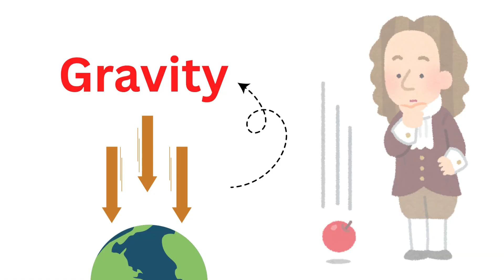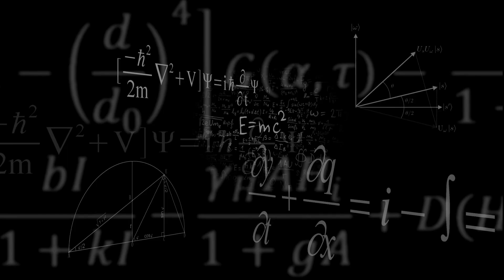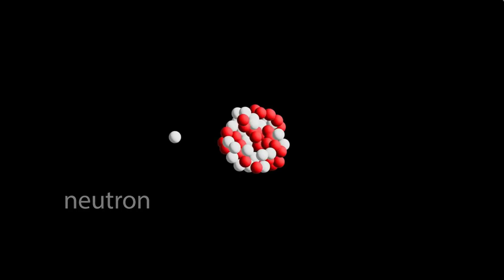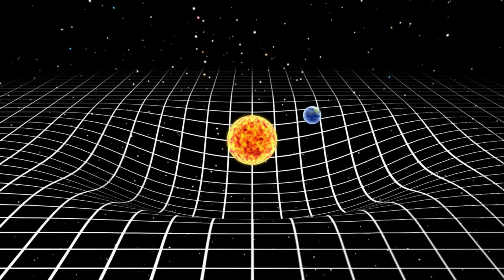What If Gravity Isn’t What We Think? A New Force in Disguise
Is Einstein's General Relativity wrong? We explore the controversial physics of Entropic Gravity and MOND to see if 'Dark Matter' is actually just a misunderstanding of gravity itself.

Einstein's General Relativity has ruled for over 100 years—but galaxy rotations, quantum scales, and black holes reveal its limits. This documentary examines breakthrough alternatives like MOND (no dark matter needed), Entropic Gravity, Loop Quantum Gravity, and String Theory that could unify physics and prove Einstein incomplete.

Timestamps:
00:00 - Einstein's Equations Failing: The Cracks
01:45 - Galaxy Rotation Anomalies
03:20 - Quantum vs. General Relativity Conflicts
04:35 - MOND & Entropic Gravity Explained
05:50 - String Theory & Future of Gravity
06:40 - The Next Theory of Everything